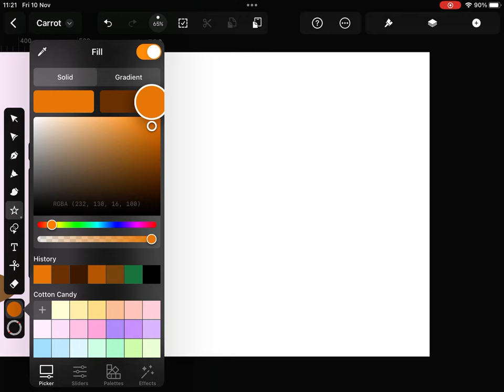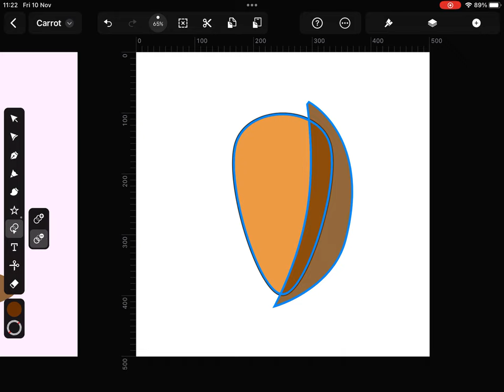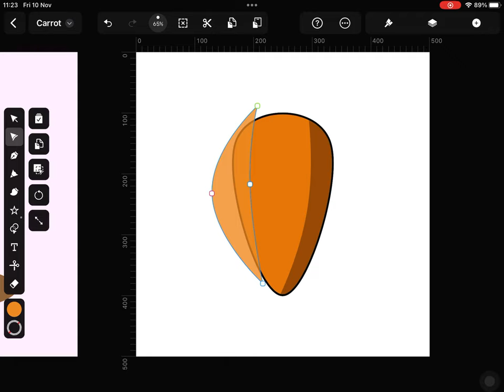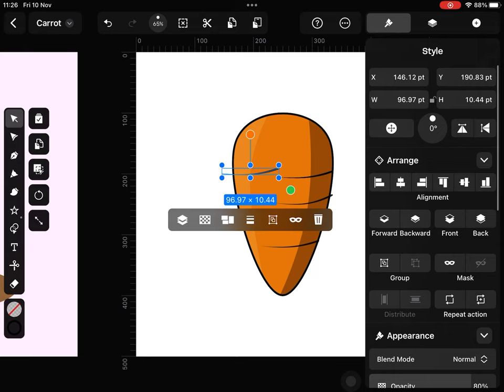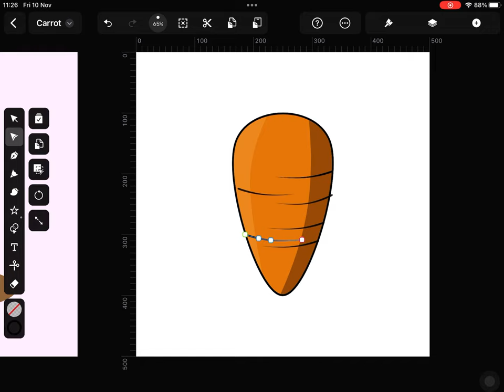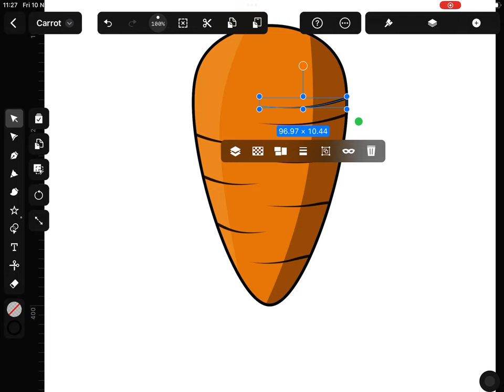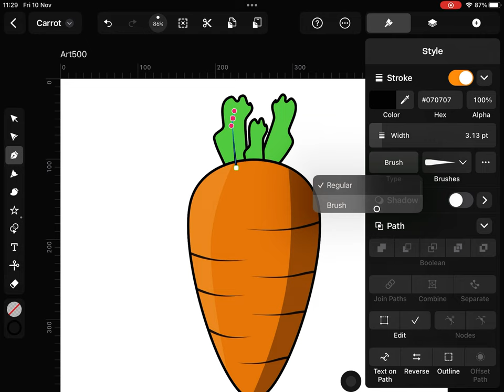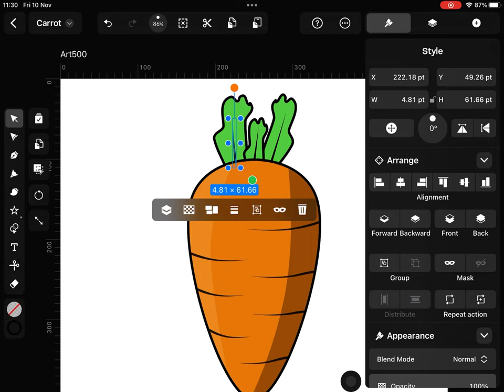วาดแครอทด้วย Linearity Curve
ตัวอย่างการใช้คำสั่งต่างๆ ของ Linearity Curve วาดแครอท